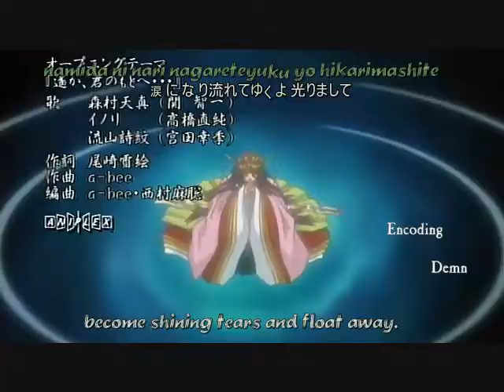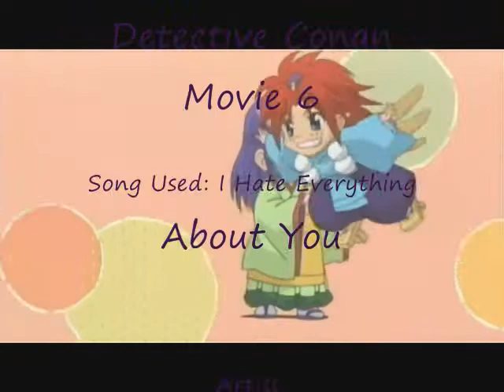::.EverythingAboutYou.::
An AMV about Haruka Naru Toki no Nakade Hachiyoushou and Detective Conan Movie 6.  :)